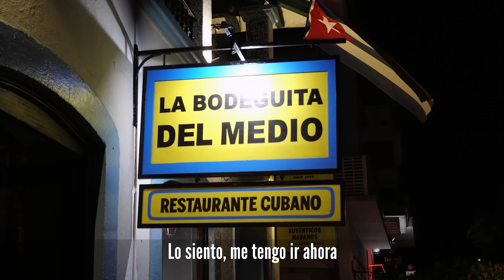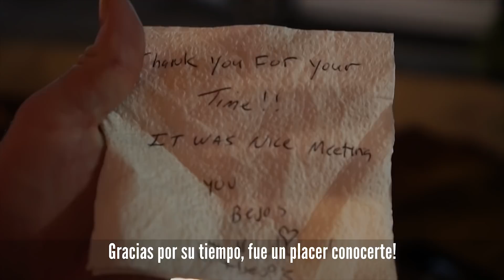Puerto Vallarta (Cinematic Travel Vlog) "The Lonely Traveler"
A short film / Travel Vlog of Puerto Vallarta. A traveler that seeks adventure  and meets wonderful people along the way. This is his story